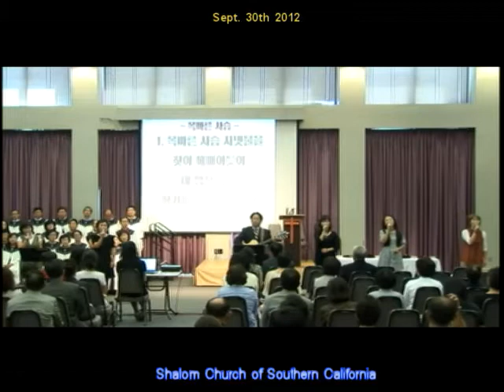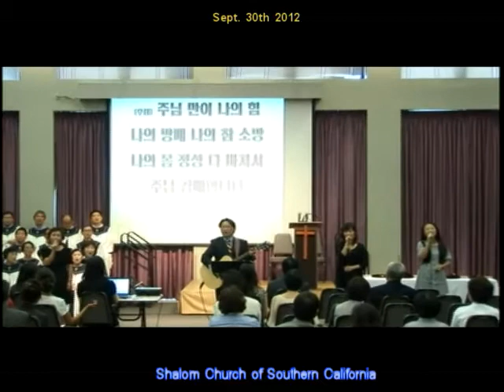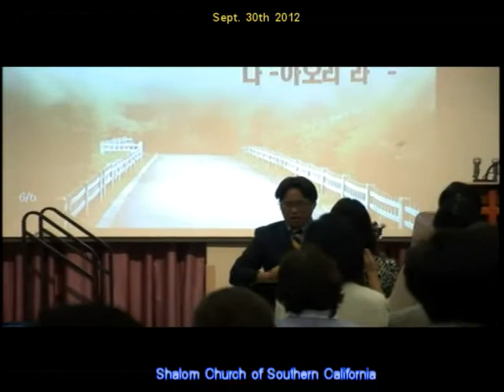2012년9월30일 열린예배 찬양 - 풍성한 교제가 있는 남가주 샬롬교회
Praise Time - Sunday Worship on Sept 30th 2012 - Shalom Church of Southern California